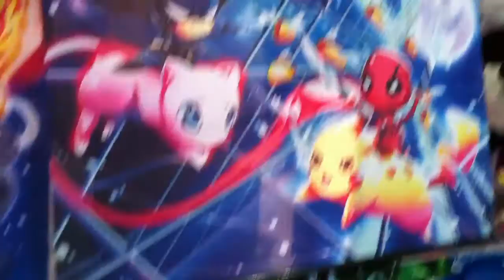Anime Expo 2016 Sister Artists in Exhibit Hall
these two are sisters who create lovely pieces~! i bought from them before and i still have the art up in my room~! :3
on top of that Helen (potatobuns) has created a children's book~! you can pick it up on Amazon or Barns & Noble websites =3